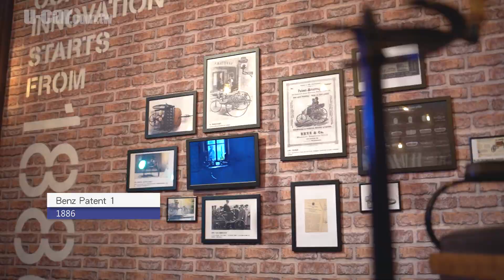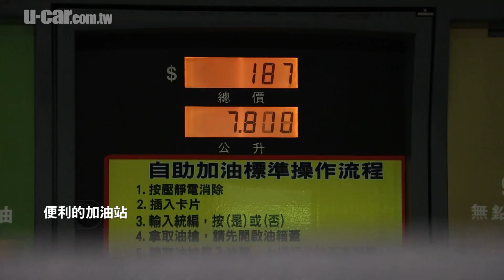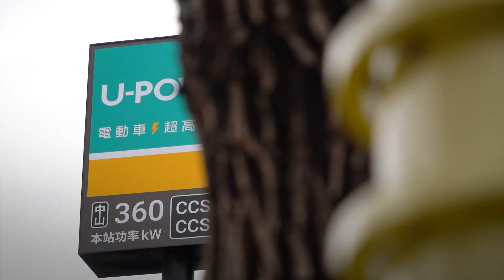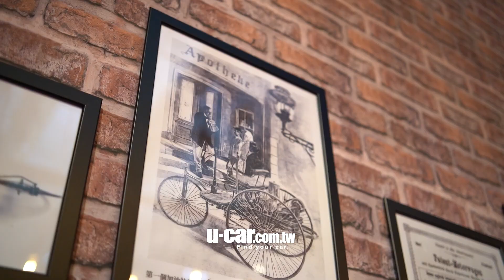【Bob聊電】高效率的充電站「不該是停車位」：從汽車的誕生，反思電動車充電生態、未來快充站願景 (中文字幕)｜Bertha Benz Patent-Motorwagen｜佔用車格｜U-CAR 專題企劃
進入電動車時代，Bob藉由台灣賓士展出史上首款汽車「Benz Patent 1」複製車的機會，分享消費需求由「加油」轉換為「充電」的過程與願景。
【Bob聊電】
※影片中之無人機禁(限)航區空拍作業經申請限制排除，由交通部民航局、各縣市空域權責單位、臺北近場管制塔臺與高雄近場管制塔臺 核准後執行。
講解：Bob
攝影/剪輯：Yan